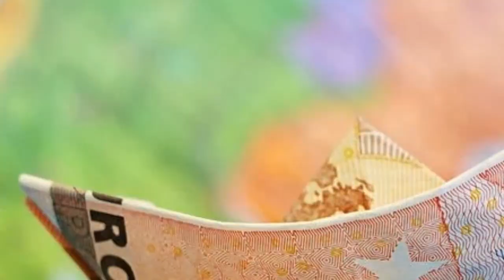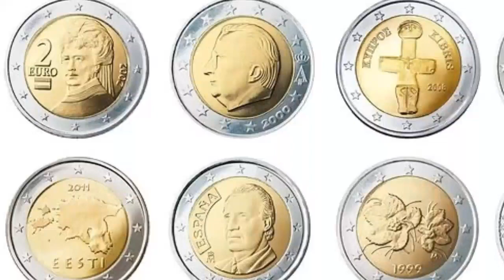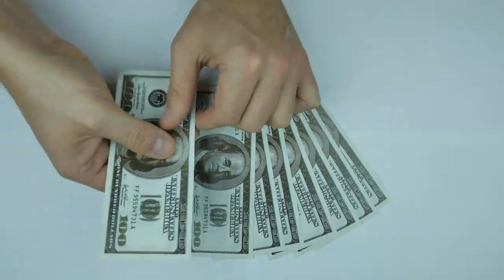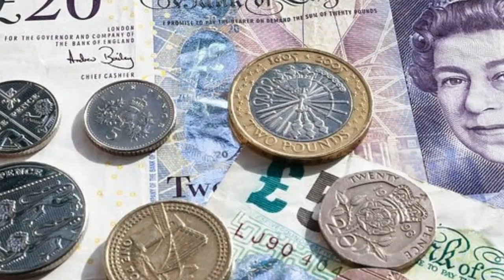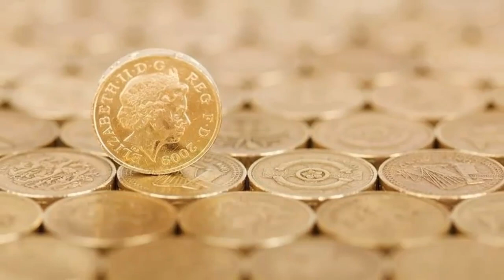சூரிய திசையில் அதிர்ஷ்டத்தை பெறப்போகும் 5 ராசி | 5 zodiac to get lucky in sun direction | Top5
ஒரு நபரின் ஜாதகத்தில் சூரிய புத்தி அல்லது சூரிய திசை அதில் குறிப்பாக சூரியபுத்தி அடிக்கடி ஒரு திசையிலும் வரும் அப்படி உங்கள் ஜாதகத்தில் உங்களுக்கு வரக்கூடிய திசையில் சூரிய புத்தி வரும் பொழுது உங்களுக்கு சாதகமான பலன்கள் அதிக அளவில் ஏற்படும் அதிலும் குறிப்பாக நினைத்த காரியங்கள் கைகூடும் நீங்கள் சூரிய புத்தி சூரியன் கேட்டிருந்தால் அதற்கான பரிகாரத்தையும் இந்த வீடியோவில் சொல்லி இருக்கிறேன்.

வேலை

நீங்கள் தற்போது வேலையில்லாமல் இருக்கிறார்கள் அல்லது ஏதோ ஒரு வேலை செய்து கொண்டிருப்பார்கள் ஆனால் உங்களுக்கு அது பிடிக்கவில்லை தனக்கு பிடித்தமான ஒரு வேலையை தேர்ந்தெடுக்கவேண்டும் ஆசைப்படுகிறார்கள் அதற்கும் தீர்வு உண்டு.

தொழில்

தற்போது நீங்கள் செய்துகொண்டிருக்கும் தொழிலில் நஷ்டத்தில் சென்று கொண்டு இருக்கிறது என்றால் நிச்சயமாக அதிலிருந்து மீண்டு வர முடியும் வேறு ஒரு தொழில் செய்ய வழிவகை செய்து கொடுக்க என்னால் முடியும்.

குடும்ப பிரச்சனைக்கு தீர்வு

கணவன் மனைவி ஒற்றுமை இல்லாமல் குடும்பத்தில் பலவிதமான பிரச்சினைகள் இருக்கிறது என்றால் அதற்கு தீர்வு என்னால் கொடுக்க முடியும் கவலைப்பட வேண்டாம்.

ஜோதிட ஆலோசனை
தொழில் ஆலோசனை
குடும்ப ஆலோசனை
100% தீர்வு கொடுக்கப்படும்

செவ்வாய் கெட்டு இருந்தால் என்ன மாதிரியான பிரச்சனைகள் ஏற்படும் என்பதை தான் இந்த காணொளியை சொல்லி இருக்கிறேன் இதை தவிர்த்து விட்டீர்கள் என்றால் உங்களுக்கு கோடீஸ்வர யோகம் சுலபமாக பெறுவதற்கான வழி அமையும்.

முதலீடு

ஆலோசனை

தீர்வு

பணம்

ஊக்குவிப்பு

ஜோதிடம்

ஆன்மிகம்

Snapdeal

I am S Manish Manikandan born in pondicherry, currently  residing in villupuram. I am a multi-tasker - A consultant, Author,  Plant doctor, investor, digital marketer, mentor, public speaker

I have worked in pondicherry , Tamilnadu, Bangalore and have been a consultant for many bigshots in those cities.

I have analysed hundreds of persons and have given them psychiatric consultancy . Most of them  have achieved success. Path they choose to follow and sacrifices made by them are explained in treasure book. If you follow this you can also succeed.

Digital marketing carrier
We’ve helped Fortune 50+ companies, venture backed startups and companies like yours grow revenues faster.
Amazon ,Flipkart, IndiaMart